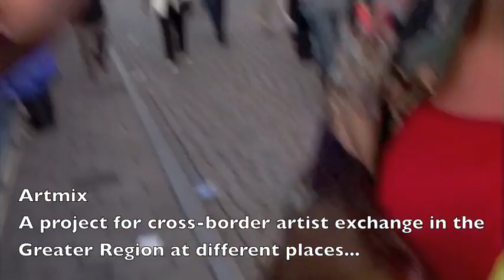Cultural hints in the Greater Region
Here some cultural hints from the visitors at the official celebrations of the German National Holiday - it is a very personal choice and there is much more to discover. where you can select from thousands of events and venues.